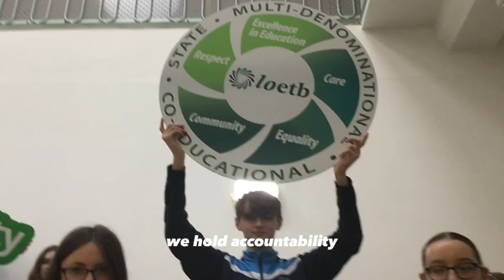My ETB Creative Multimedia Learner Competition Winner.